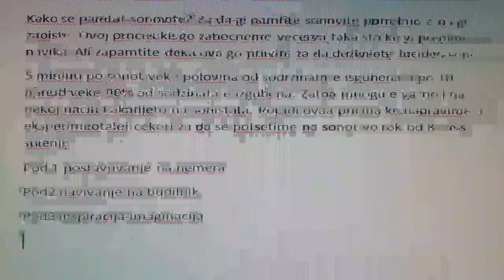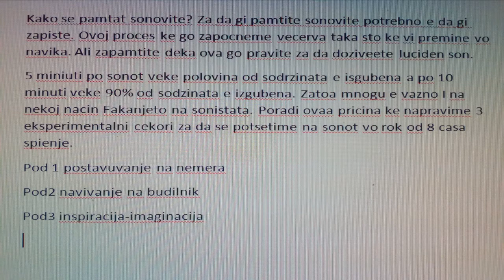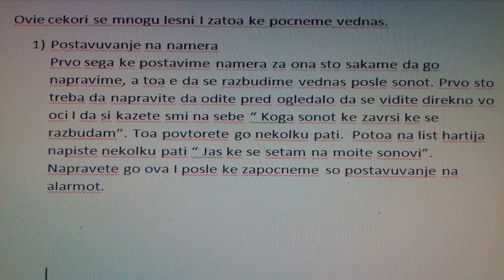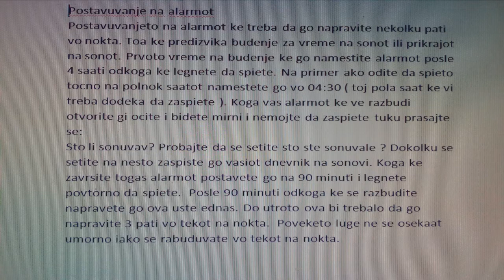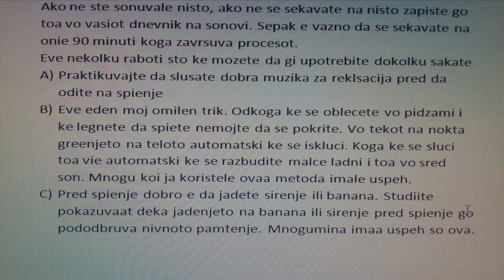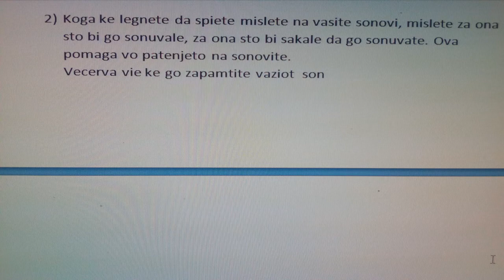Luciden son vtor den